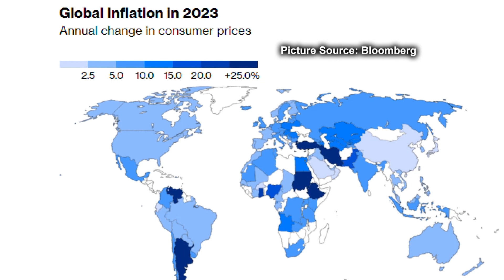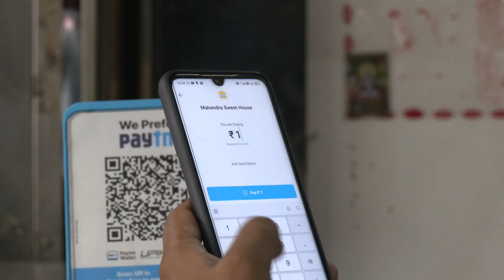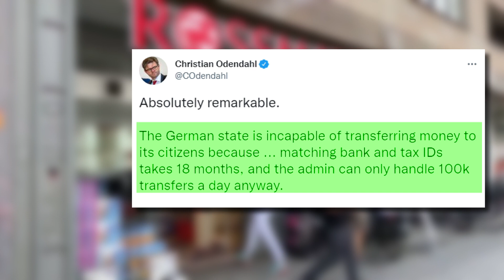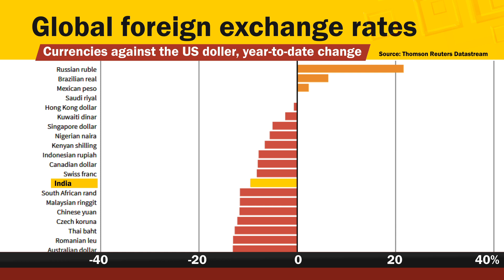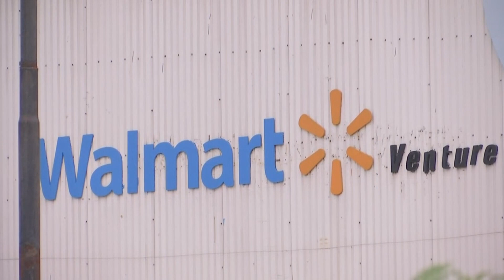India to grow fastest among major economies: IMF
India’s economic growth story is no more a secret. It has not just emerged resilient in the grim Covid times but is projected to grow fastest among the major economies of the world. Recently, the Managing Director’s statement that India is a bright spot in dark horizon has substantiated Delhi’s economic decisions and has proven as a testimony to India’s growing economic strength.